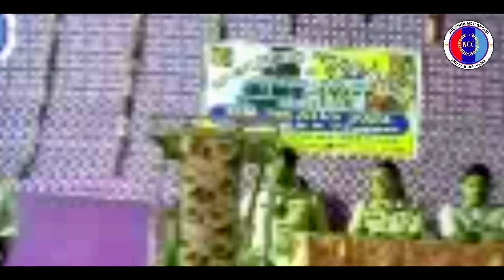সাইবার সচেতনতা ও নারী সচেতনতায় পিংলা পুলিশ ও জলচক নাটেশ্বরী নেতাজী বিদ্যায়তন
🌿𝗪𝗘𝗟𝗖𝗢𝗠𝗘 𝗧𝗢 𝗝𝗔𝗟𝗖𝗛𝗔𝗞 𝗡𝗖𝗖 𝗚𝗥𝗢𝗨𝗣🌿
আমাদের চ্যানেলে আপনাকে জানাই সাদর আমন্ত্রণ আমরা এই চ্যানেলে মূলত স্কুলের  অনুষ্ঠানের ভিডিও ও এনসিসি বিভাগের এর বিভিন্ন কার্যাবলী ভিডিও ধারণ করে এই চ্যানেলে আপলোড করে থাকি ।
                                                                      ᵉⁿᵍˡⁱˢʰ ᵛⁱʳˢⁱᵒⁿ
Cyber ​​Awareness Camp at Jalchak Nateshwari Netaji Vidyathan, a reputed school in Pingla Block. Pingla police conducted a one-day awareness camp on the initiative of Paschim Medinipur district police. Debra police station CI, Pingla police station SI, OC cyber cell Paschim Medinipur district police were present in this event.
Apart from that, Mr. Headmaster of Jalchak School, Mr. President and Mr. Government Headmaster were also present. This camp is likely to cover topics such as:
 - Online safety and etiquette
 - Prevention of cyber bullying
 - Social media awareness
 - Phishing and online scams
 - Password security and data protection
 - Cyber ​​laws and reporting process
By organizing such camps, the police department aims to empower students and the community to navigate the digital world safely and responsibly.  Kudos to Paschim Medinipur District Police for taking proactive steps towards cyber awareness!

                                                                         ᵇᵉⁿᵍᵃˡⁱ ᵛⁱʳˢⁱᵒⁿ
সাইবার সচেতনাতা শিবির পিংলা ব্লকের সুনামধন্য স্কুল জলচক নাটেশ্বরী নেতাজী বিদ্যায়তনে। পশ্চিম মেদিনীপুর জেলা পুলিশের  উদ্যোগে একদিনের সচেতনা মূলক শিবির করল পিংলা  থানার পুলিশ।এই মত অনুষ্ঠানে উপস্থিত ছিলেন ডেবরা থানা  CI, পিংলা থানার SI, OC সাইবার সেল পশ্চিম মেদিনীপুর জেলা পুলিশ ।
এছাড়া উপস্থিত ছিলেন জলচক স্কুলের প্রধান শিক্ষক মহাশয়, সভাপতি মহাশয় ও  সরকারি প্রধান শিক্ষক মহাশয়।
এই শিবিরটি সম্ভবত বিষয়গুলি কভার করেছে যেমন:
 - অনলাইন নিরাপত্তা এবং শিষ্টাচার
 - সাইবার বুলিং প্রতিরোধ
 - সোশ্যাল মিডিয়া সচেতনতা
 - ফিশিং এবং অনলাইন স্ক্যাম
 - পাসওয়ার্ড নিরাপত্তা এবং ডেটা সুরক্ষা
 - সাইবার আইন এবং রিপোর্টিং প্রক্রিয়া
 এই ধরনের ক্যাম্পের আয়োজন করে, পুলিশ বিভাগ শিক্ষার্থীদের এবং সম্প্রদায়কে ডিজিটাল বিশ্বে নিরাপদে এবং দায়িত্বশীলভাবে নেভিগেট করার ক্ষমতায়নের লক্ষ্য রাখে।  সাইবার সচেতনতার দিকে সক্রিয় পদক্ষেপ নেওয়ার জন্য পশ্চিম মেদিনীপুর জেলা পুলিশকে ধন্যবাদ!
                       : VIDEO CHAPTERS :
0:00. Intro
◉ 𝐅𝐚𝐜𝐞𝐛𝐨𝐨𝐤 𝐈'𝐝 ➠
〓 TAGS —≽
সাইবার_অপরাধ,সাইবার ক্রাইম,সাইবার স্পেস নারী সেবা,সাইবার সংস্থা,নারীদের সাইবার সহায়তা দিবেন বাংলাদেশ পুলিশ,সাইবার, সাইবার৭১, সাইবার ট্রাইবুনাল, সাইবারকোর্ট,সাইবার আদালত,সাইবার বুলিং,সাইবার ক্রাইম মামলা করার নিয়ম,সাইবার সাপোর্ট ফর উইমেন,সবচেয়ে ক্ষতিগ্রস্ত নারী,সাইবার অপরাধ কি?,সাইবার অপরাধ কত রকম হতে পারে, কিকিসচেতনতা অবলম্বন করলে আপনি নিজেকে রক্ষা করতে পারবেন,বাড়ছে সাইবার অপরাধ,সাইবার ক্রাইম কি কি,সাইবার অপরাধ থেকে বাঁচার উপায়

〓 Music Credit
                                                                         ᵇᵉⁿᵍᵃˡⁱ ᵛⁱʳˢⁱᵒⁿ
⚠️ব্যবহৃত অডিও অথবা ভিডিওটি শুধুমাত্র প্রচারমূলক ( Promotional ) । আমি এটিকে কোন বাণিজ্যিক ( Commercial ) ভাবে ব্যবহার করছি না । ইহার মূল কপিরাইট ( গুলি ) কেবল মালিকাধীন সংস্কার / মূল শিল্পীর / রেকর্ড লেবেল এর । আপনি যদি ব্যবহৃত ভিডিও অথবা অডিও মালিক হয়ে থাকেন এবং আপনার যদি কোন আপত্তি থাকে তাহলে আমাকে অনুগ্রহ করে জানান • 💌 আমি 24 ঘন্টার মধ্যে সরিয়ে দেয়ার আশ্বাস দিচ্ছি । “ দয়াকরে স্ট্রাইক ( Strike ) দেবেন না । ”

🔇অকারন বশত কেউ যদি কপিরাইট ক্লাইম/স্টাইক দেয় তাহলে তার বিরুদ্ধে আইনি মামলা আরোপ করা হবে। কিংবা তিন মাসের পর্যন্ত জেল হতে পারে।

JALCHAK NCC GROUP
From - West Bengal, Kolkata ( India )